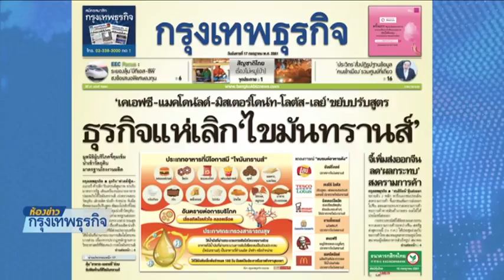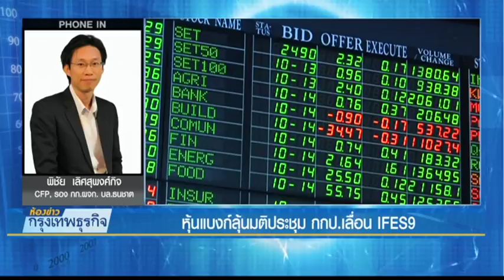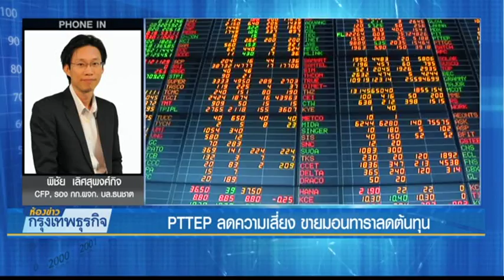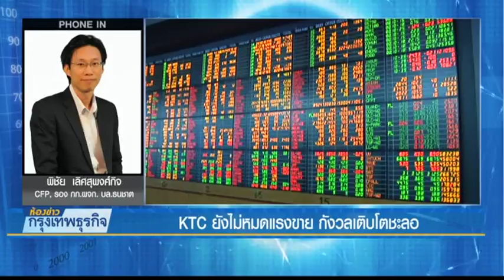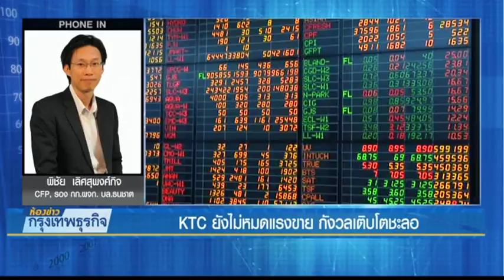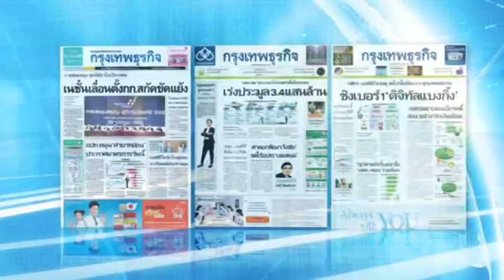17 7 61 ห้องข่าวธุรกิจ Stock insight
- หุ้นแบงก์ลุ้นมติประชุมกกบ. เลื่อนIFRS9
- KTC ยังไม่หมดแรงขายกังวลเติบโตชะลอ
- PTTEP ลดความเสี่ยงขายมอนทาราลดต้นทุน